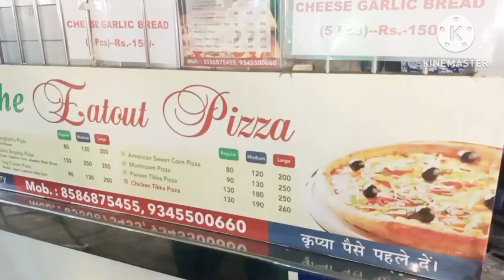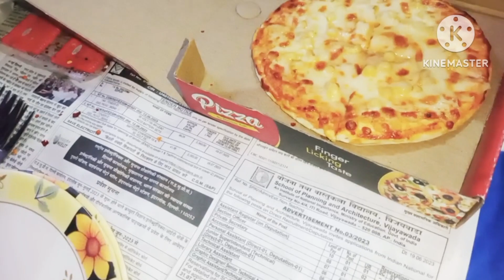Eid-ul-azha Mubarak ho 2023 ki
Hello frinds
Hi i am anjuman rani khan welcome to my cooking youtube Hello frinds
APNA ASHIYANA

aaj main aapke sath  Eid-ul-azha Mubarak ho 2023 ki  ummed  hai  ap sab ko pasand ayegi thankyou

Thankyou so mutchGoa
APNA ASHIYANA